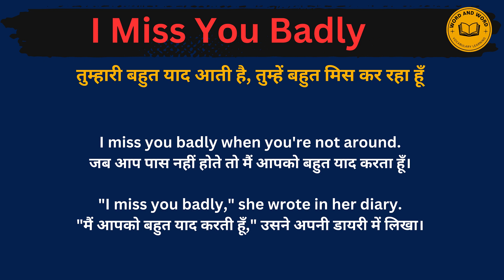I miss you badly meaning in Hindi/I miss you badly का अर्थ या मतलब क्या होता है.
I miss you badly meaning in Hindi.
I miss you badly का अर्थ या मतलब क्या होता है.
I miss you badly Matlab kya Hota hai.
I miss you badly Hindi Meaning.
I miss you badly explained in detail.